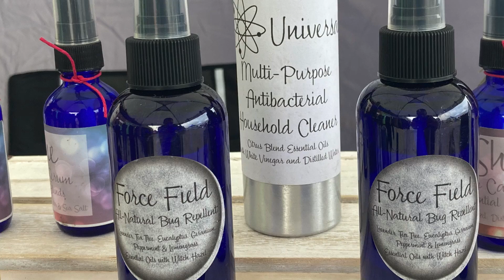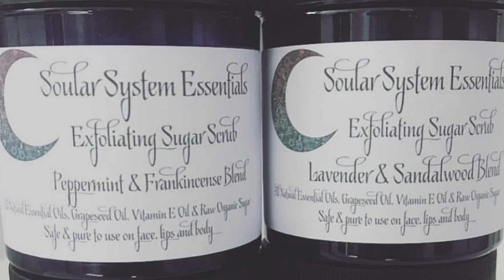Soular System Essentials | Rust Belt Makers Profile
Rachel Basista is a teacher and yoga instructor who found a way to combine her passion for helping children and teaching adults to care for their mind, body and soul.

Her solution is Soular System Essentials, a product line consisting of essential oils, all natural sprays and jewelry.

Basista runs the business out of her home in Mineral Ridge, Ohio.

Her products can be found on her Facebook and Instagram pages.